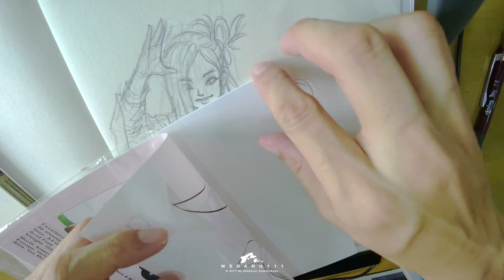June BNK48 Fan Art [Ink and marker]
Tools
-Ink Pigma Bruash
-Ink Pigma Graphic
-Copic marker
-Copic Manga Illustration Paper
-LED light box